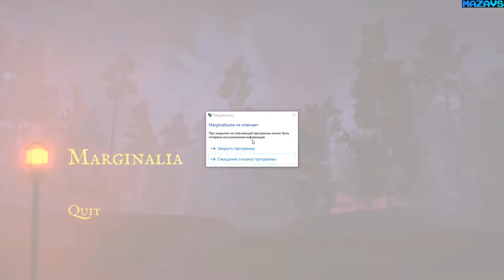Marginalia ★ GamePlay ★ Ultra Settings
“The porter drew a map for me on the back of a brochure. In smudged pencil he showed me where to turn from the main road onto a dirt road and then where to leave the road entirely. I left the streetlights behind me and traveled into the dark."

Marginalia is a first-person horror game that transports you to Kestlebrook, a secluded valley where history becomes enmeshed with a strange present. Weeks ago Eric left. Days ago you got a letter telling you to come to him. Now you're here, but precisely where is here? And better yet, when?

Features:

Two plotlines that interweave with one another to tell the full story of Kestlebrook.
Vast tracts of New England woodland handcrafted by the developers.
A story about loss and what a person will do to fix a broken past.
No jump scares. Just a slow, creeping dread.
Powerful ambient soundtrack.
Xbox controller support
Like, some mythology and runes, or, y'know, whatever.
Forged in the fires of October 2014, and remade from scratch in 2017

16 Gb TEAM DDR3-2400 2x8GB
ASUS DUAL-RTX2070-8G
27"AOC e2795Vh